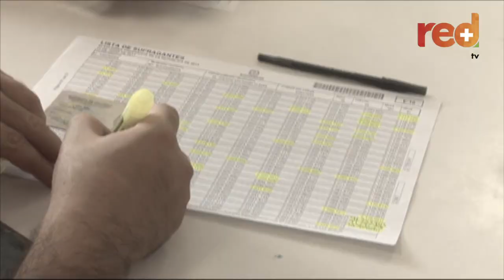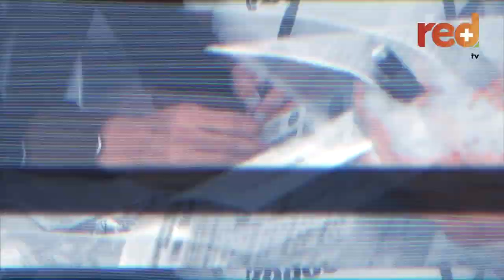La Tele Letal con Ana Bejarano| Capítulo 148 por Red+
Santiago Moure sale a hacer preguntas estúpidas electorales y termina haciendo preguntas estúpidas de todo tipo. En Para Ahí, doña Anciana de Crépita estrena apuntador para oír más pero termina oyendo menos. Martín de Francisco y sus apreciaciones de estilo sobre Rodolfo Hernández. Y nuestra invitada Ana Bejarano desnuda la condición de machiprogres de los doctores Fracaso.